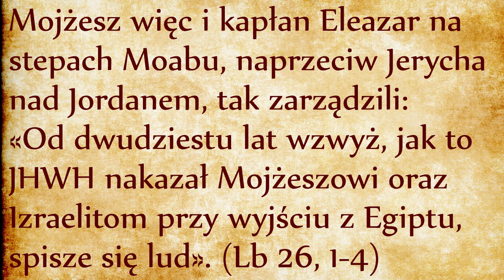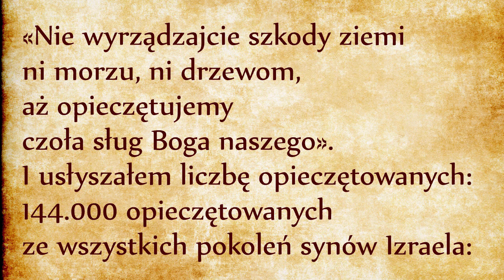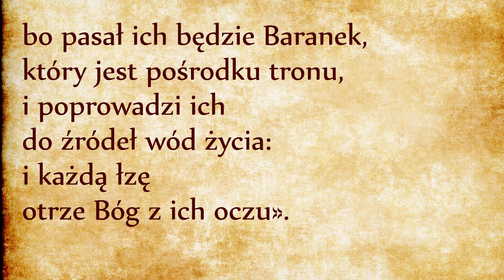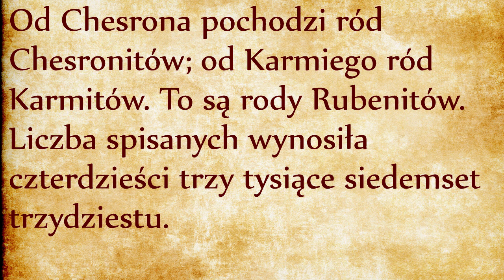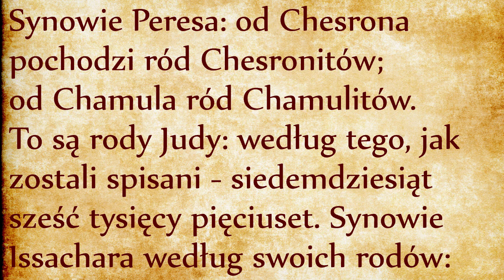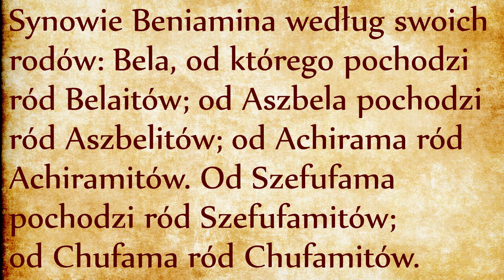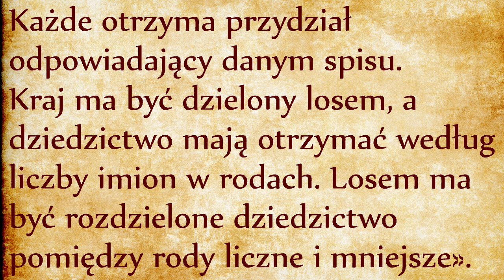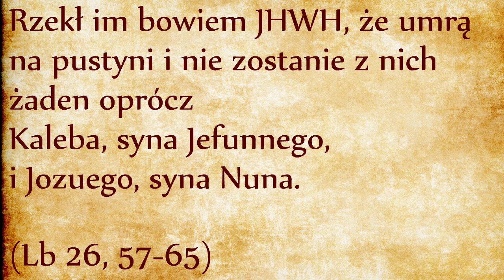Drugi spis ludności (Lb 26)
Księga Liczb rozpoczęła się od spisu ludności (Lb 1, stąd nazwa Księgi), drugi spis zamyka pewien cykl i zaznacza początek kolejnego etapu. Drugi spis odbył się 39 lat po pierwszym spisie i dotyczy drugiego pokolenia Izraelitów. Słuchanie listy nazwisk nie jest dla nas podniecające, ale ciekawe jest odnotowanie różnic w obu spisach, aby wyciągnąć z tego wnioski.
Pierwszy spis dotyczył mężczyzn w wieku 20 lat wzwyż, zdolnych do walki, a więc został dokonany pod kątem walki zbrojnej. Drugi spis jest dokonany tuż przed wejściem do Ziemi Obiecanej i jest zrobiony pod kątem prawa do zajęcia ziemi. Drugi spis ludności jest spisem ludzi, którzy przetrwali okres 40 lat na pustyni, podobnie jak Księga Ezdrasza podaje spis ludzi powracających z wygnania babilońskiego (Ezd 2), podobnie również jak Księga Apokalipsy (Ap 7, 5-8) poda spis ludzi ostatecznie ocalonych. Właśnie na końcu Biblii odnajdziemy nazwy szczepów wymienionych w Księdze Liczb. Posłuchajmy uważnie siódmego rozdziału Apokalipsy:
Piękne to zakończenie Biblii stawia pod nowym światłem nasze spojrzenie na Księgę Liczb. Uważny czytelnik zwróci uwagę na fakt, że w Apokalipsie niewymieniony jest szczep Symeona. A porównując liczebność szczepów w pierwszym i drugim spisie Księgi Liczb, odnajdujemy mniej więcej takie same liczebności we wszystkich szczepach oprócz w szczepie Symeona, którego liczebność spadła trzykrotnie.
Patriarcha Symeon źle się spisał w Księdze Rodzaju, kiedy po gwałcie na siostrze Dinie, wraz z Lewim postanowili ją zemścić ostrzem miecza, co bardzo zasmuciło ich ojca (odsyłam do naszego komentarza - Rdz 34). Pod koniec swojego życia Jakub dawał swoje błogosławieństwo dwunastu synom,  ale Symeon i Lewi otrzymali za tę zbrodnię przekleństwo od ojca:
W Księdze Powtórzonego Prawa Mojżesz nie wymieni Symeona  w swoim końcowym błogosławieństwie (Pwt 33)! Lewi był współwinny tego występku i został ukarany tym, że nie otrzymał żadnej ziemi w udziale w Ziemi Obiecanej, ale potomkowie Lewiego odkupili winy ojców przez wzorowe zachowanie przy grzechu złotego cielca, bo jako jedyni byli wówczas wierni Bogu. Szczep Symeona jest już mocno uszczuplony. Księga Jozuego da mu skrawek terytorium w Ziemi Obiecanej (Joz 19, 1-9), ale będzie to w najbardziej pustynnym terenie i w obrębie ziemi Judy, który go w końcu pochłonie. Patriarcha Symeon nie popadł w zupełne zapomnienie, skoro z Ewangelii znamy starca Symeon rozpoznającego w dzieciątku Jezusie “światło na oświecenie pogan” (Łk 2, 32), co nawiązuje do “gwiazdy Jakuba” zapowiedzianej w poprzednim rozdziale Księgi Liczb. Te wszystkie wydarzenia potwierdzają duchową prawdę, że to co po ludzku wydaje się przekleństwem, może okazać się błogosławieństwem jeśli prowadzi nas do głębszej pokory.
Czy zwróciliście uwagę na ostatni usłyszany werset? Poszczególne ziemie mają być wylosowane dla każdego pokolenia, prawdopodobnie przy pomocy wyroczni arcykapłana urim i tummim (Wj 28, 30). Losowy podział jest sprawiedliwy i zapobiega sporom występującym przy podziale majątku. Takie spory pojawiły się przy okazji powrotu żydów z wygnania babilońskiego. Wracali do swojej ojcowizny, która w międzyczasie została zajęta przez nowych lokatorów. Kto ma prawo własności do tej ziemi: potomkowie poprzednich właścicieli, czy ci, którzy ją zajmują przez zasiedzenie? Pytanie jest gorące, stąd potrzeba spisów genealogicznych dla udowodnienia swojego pochodzenia od rodziny wymienionej w Biblii. Chodzi o unikanie bratobójczych wojen. Pierwotny podział ziemi został dokonany sprawiedliwie i pokojowo, dlatego późniejsi Izraelici są wezwani do znalezienia pokojowego rozwiązania swoich problemów, opierając się na Prawie danym od Boga przez Mojżesza i przekazywanym z pokolenia na pokolenie.
Ostatnia część spisu odnosi się do Lewitów, którzy pełnią rolę jakby “trzynastego” szczepu (por. Lb 3) i nie mają udziału w ziemi, skoro są poświęceni służbie liturgicznej i sam Bóg jest ich dziedzictwem, jak to już Księga Liczb wyjaśniła (por. Lb 18).
Ostatnie dwa zdania tego rozdziału są dla nas najbardziej pouczające, ponieważ zwracają uwagę na fakt, że do Ziemi Obiecanej nie wszedł nikt spośród tych, którzy odmówili wejścia do tej ziemi (por. Lb 13-14). Księga Liczb została ostatecznie zredagowana w czasie pobytu Izraelitów na wygnaniu w Babilonie. Po tych bolesnych wydarzeniach jasne dla nich się stało, że Wygnanie nastąpiło skutkiem nieposłuszeństwa Izraelitów Prawu Bożemu. Dla oczyszczenia wspólnoty potrzeba było, aby pokolenie niewiernych Izraelitów dokonało żywota na wygnaniu. Pozytywne przesłanie jest następujące: kolejne pokolenie Izraelitów może mieć nadzieję na powrót do Ziemi Obiecanej, skoro drugie pokolenie Izraelitów weszło do Ziemi Obiecanej pomimo niewierności pierwszego pokolenia.
0:00 Wprowadzenie
9:15 Spis ludności
18:18 Losowy podział
20:05 Spis Lewitów
22:09 Przesłanie nadziei